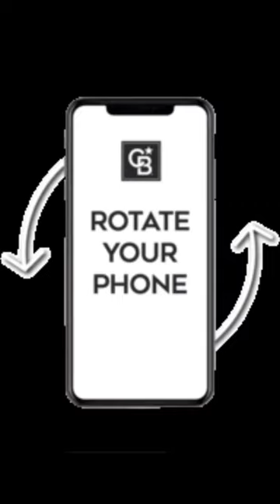Full video on @pranjalpaint-brush6947🛑 Realistic Lion drawing ❤️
Full video on ‎@Pranjal & Paint-Brush 🛑 Realistic Lion drawing ❤️

@Manoj Dey
@Manoj Dey Vlogs
@Manoj Dey Gyan
@Subhojit Mondal Art
@Sanju Arts
@Soum's Art  @Sourav joshi Arts  @Sourav Joshi Vlogs  @ART AVATAR